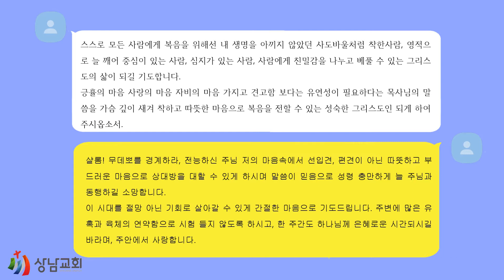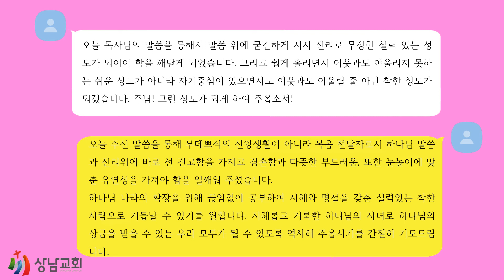2021. 6. 13 / 상남교회 / 슬기로운 구역나눔